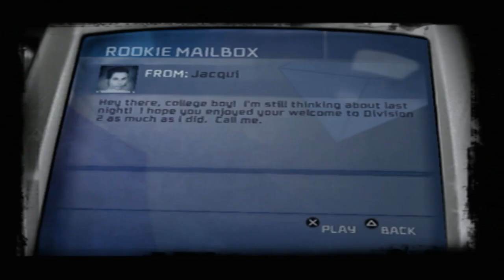DIVISON 3 CHAMPIONSHIP GAME BLITZ THE LEAGUE EP10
Comment done below if you guys want to join the series